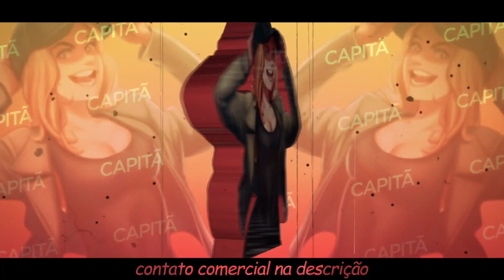AS MELHORES MITAGENS EM SÉRIES E FILMES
FILMES E SERIES USADOS➜

00:00 Ponte para terabitia
00:20 Vingadores: guerra infinita
00:41 Umbrella Academy
01:15 John wick: de volta ao jogo
01:34 capitão america: o primeiro vingador
01:58 stranger things
02:18 Orpham Black
02:37 Lucifer
02:59 La casa de papel
03:21 V de vingança
03:40 Pantera negra
04:03 R.I.P.D - agentes do além
04:31 Hellboy
04:46 Godzilla vs Kong
05:08 Orange is new Black
05:29 trailer venom 2
05:46 The end of the fucking world
06:07  As branquelas
06:29 x-men 2
06:50 la casa de papel
07:13 Alita, anjo de combate
07:32 zohan - um agente bom de corte
07:50 Homem aranha: de volta ao lar
08:12 Onde os fracos não tem vez
08:32 todo mundo em pânico 3
08:54 Logan
09:12 Homem-Aranha 2002

MÚSICAS ➜

00:11 Toxic ends - Rarin
00:33 Baby Yoda (Prod, Horrorabel)
00:53 Lil Peep x Nirvana - Save That Shit (miro mashup)
01:00 NEFFEX- Falha
01:26 MIND ( soundcloud )
01:50 Varsity Fanclub - Zero
02:10 BLASPHEMY (prod. FLEXATELLI)
02:30 JOYRIDE (FT. TERRY)// PROD BY REALMZ ( soundcloud )
02:51 Poverty (prod. Gee Hues)
03:13 2084 IS GONNA BE MY YEAR (PROD. WENDIGO)
03:32 hold my hand (prod. discent)
03:55 Damn It! shenrxn flip
04:17 lilbubblegum - pull up
04:38 RA [FEAT. HYBRID] [PROD. KIDx]
04:59 Club Banger!
05:20 blood in the water
05:42 Yusuf Alev & Julius Kasa & Melth - Phoenix
05:59 im still dreaming about you
06:20 MONARCH FREESTYLE
06:43 Noble  ( soundcloud )
07:02 YUNG-RARE  MOSHI MOSHI W/ PYRXCITER & YOUNG ZETTON
07:25 KILLBUNK - Chanel Bag
07:43 Katy Perry - Hot N' Cold
08:00 mc igu - beethoven
08:22 Powfu - dead eyes (w_ Ouse)
08:46 Yung Kage - ROLLI ROLLI (Lyrics) ft. Xanakin Skywok
09:06 Prompto - Berserk
09:24 Adam Jensen - The Mystic
09:29 In My Heart' by Cjbeards| Sad Trap Music (No Copyright)